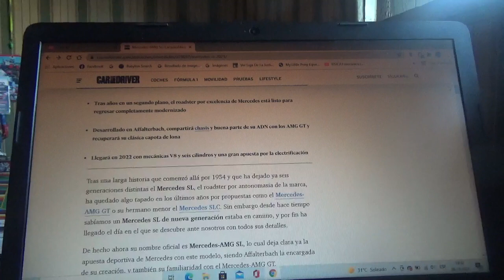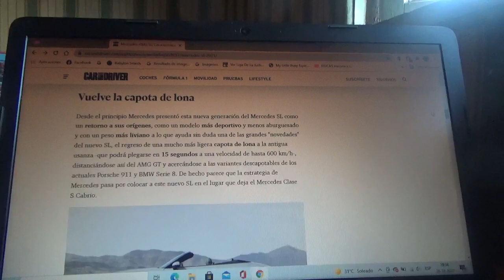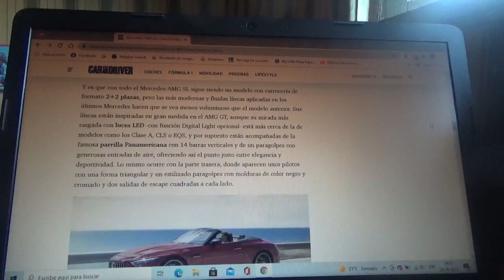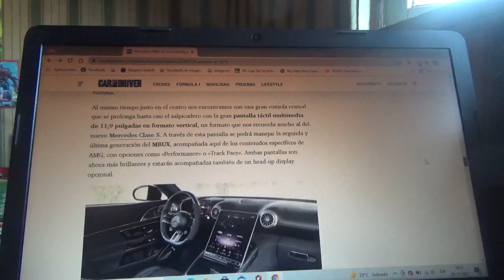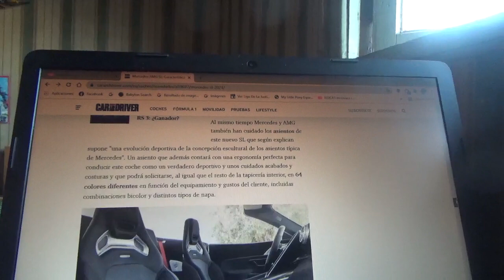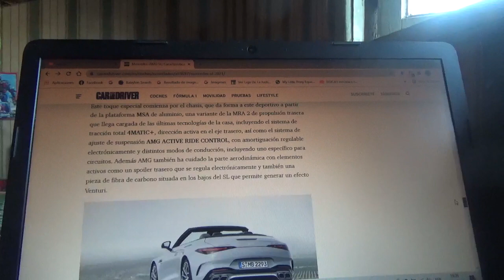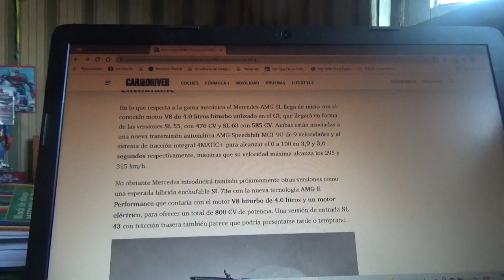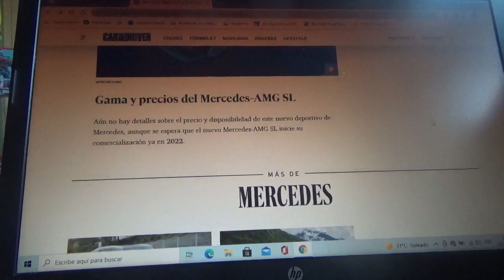Mercedes AMG SL 2022 nueva información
En este vídeo les vuelvo a mencionar a la nueva generación del icónico y elegante coche convertible de la marca automotriz de la estrella que ahora posee el sello de AMG